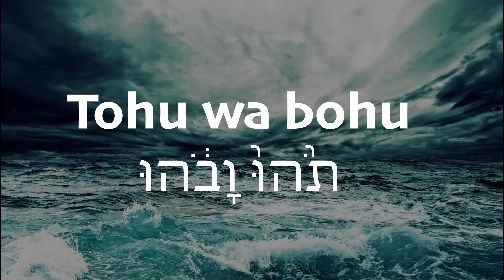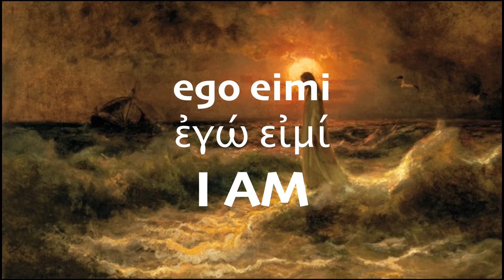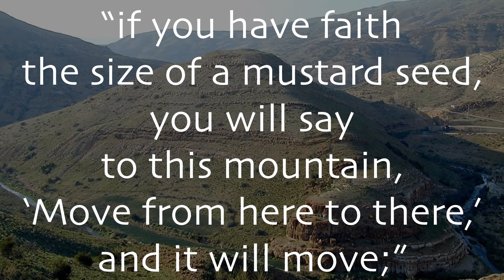Ordinary 19A homily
Christ the Redeemer, Lake Orion, MI, Homily for August 10, 2014